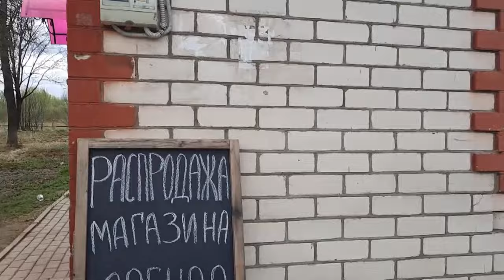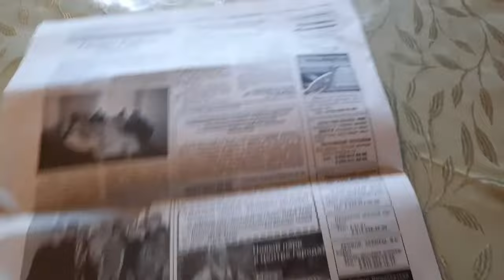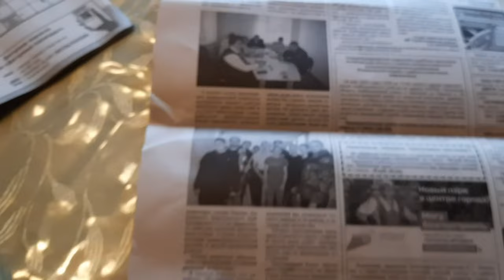ПОСАДИЛИ ДЕРЕВЬЯ И СЪЕЗДИЛИ В ГОРОД.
Всем привет,дорогие друзья.С вами канал "Из Москвы в деревню или просто Марина".Мы живем в деревне.Посадили деревья и съездили в город.
Приглашаю всех, кому интересно посмотреть очередную серию о нашей жизни.Если вам понравилось,оставайтесь с нами,ставьте лайк, подписывайтесь на наш канал и жмите на колокольчик.Для тех кто хочет поддержать наш канал,карта Сбербанка 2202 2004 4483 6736.